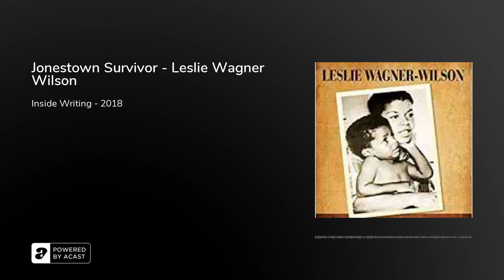Jonestown Survivor - Leslie Wagner Wilson (2018)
Slavery Of Faith...the quietly kept story of a young woman's escape through the jungles of Jonestown, Guyana, the morning of the massacre on November 18, 1978, and her struggles to live in the aftermath. November 18, 2008, marks 30 years since the Jonestown, Guyana Massacre/Suicides and the death of its founder, the Reverend Jim Jones. Escaping Jonestown, Guyana the morning of November 18,1978 with nine others, Leslie Wagner-Wilson, then twenty-one years old, trekked thirty-seven miles through the jungle with a 40-pound care package strapped to her back with a sheet, her son, later to be known as the youngest survivor of Jonestown. That evening, she would be told that Jonestown was gone along with her plan to escape and return with her father, Richard Wagner, who was a part of the Concerned Relatives to free the rest of her family. Amongst the carnage would be her husband, mother, brother, sister, niece, nephew, sister-in-law, brother-in-law, and the friends she had grown up with and loved since 13. Slavery of Faith reveals the life of a thirteen-year-old coming of age in the heart of People's Temple Disciples of Christ Church, where the pastor Jim Jones, exhorted his followers to consider him divine and to call him "Father" while he touted his extra-marital affairs from the pulpit. The world of Jim Jones was one of inverted ideals, isolation, and alienation. However, what began as a church that appealed to people's inner spirit to help others, was turned into a living hell. Yet it was a place she would go, half a continent away, to be with her 2 year old son, who'd been taken to Jonestown by Jim Jones as he made his exodus to Guyana. It shares the horrors of Jonestown - the labor punishment squads, suicide drills, sleep deprivation, drugging, and humiliations. It also takes the reader through the escape that she says was revealed to her in the spirit. Thirty years since Jonestown, Slavery of Faith also chronicles her return to the U.S. under a veil of secrecy in fear of the "death squads", her fight to maintain her faith in her most darkest hours; suffering survivors guilt, drug addiction, a family suicide, and finally redemption. It shares her journey through psychological and spiritual jungles to reach a place of remembrance-- to "live their love and not their deaths." Faith has allowed her the resiliency to as she states "tuck and roll" and discover that through pain, tragedy and joy, her life has found divine order.